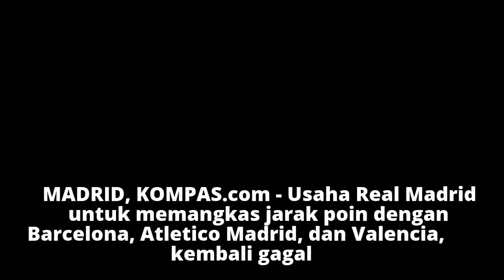Hasil Liga Spanyol, Real Madrid Kalah dari Villarreal di Kandang